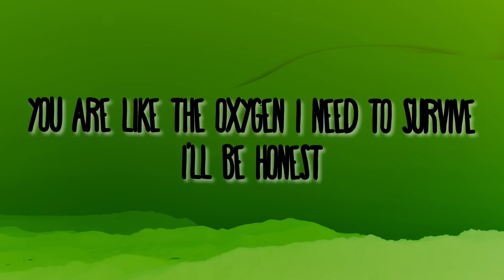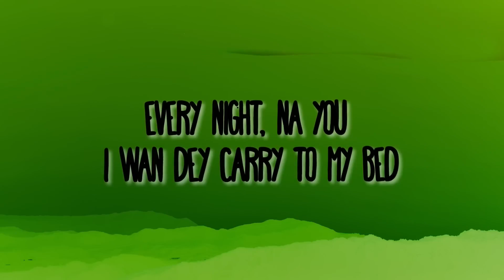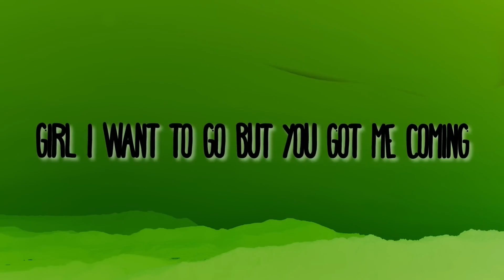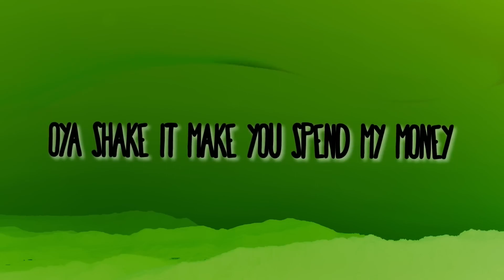CKay - Love Nwantiti |TikTok Remix|2022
Lyrics Vídeo (Música com Letra)